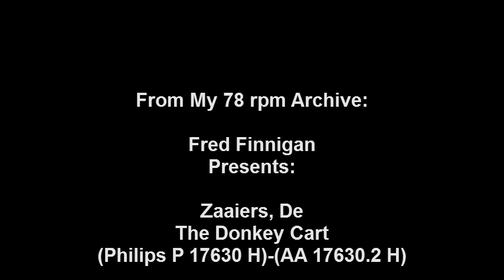Zaaiers, De - The Donkey Cart.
Zaaiers,De - The Donkey Cart(Philips P 17630 H)-(AA 17630.2 H)